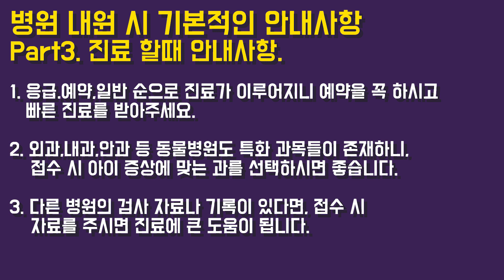동물병원 갈 때 알아두면 좋은 Tip - 진료 받을 때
서울 내 각 동물병원 수의사분들과 함께
동물병원 내원시 보호자님들께 도움이 될만한 정보들을
영상으로 만들어 보았습니다.

※영상제작에 참여해주신 모든 수의사분들께 다시 한번 감사드립니다.

목동 리베동물메디컬센터 김방창 원장
중랑 로얄동물메디컬센터 이재희 원장
합정 동물메디컬센터W 옹성민 원장
강동 서울동물메디컬센터 한성영 원장
면목 금란동물병원 이상우 원장
광진동물의료센터 소형재 부원장
건대 로얄도그앤캣메디컬센터 조찬호 부원장
잠실 25시동물의료센터 김민주 원장
송파동물의료센터 강동원 원장